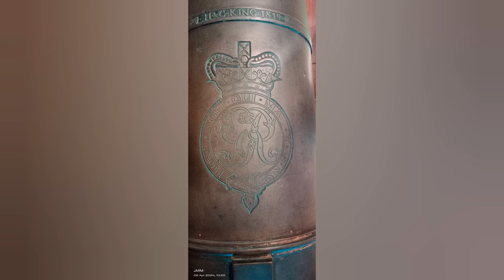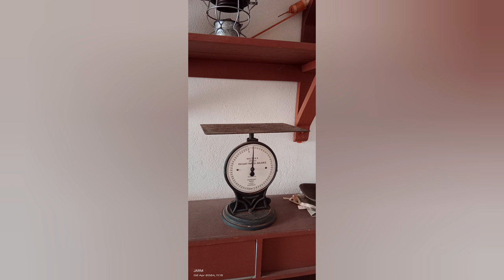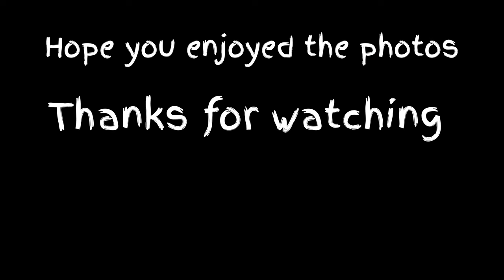Fort Glanville 1880 South Australia Photo Montage (Lost in South OZ )